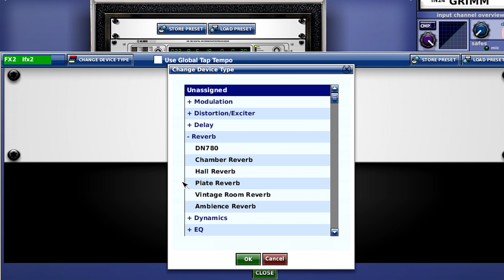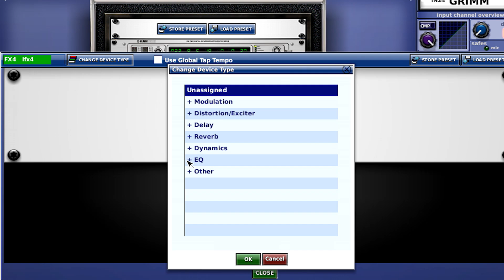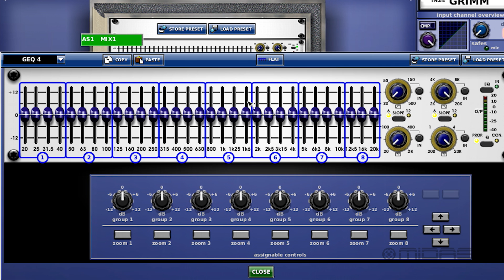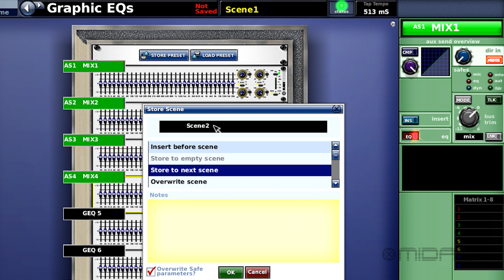MIDAS Training: PRO2 at Monitor Position Part 3 of 3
In this series of videos, we show you how to setup a MIDAS PRO2 at Monitor position. In this portion we cover the following:

- Adding FX
- Graphic EQ Setup
- Final Monitor Check